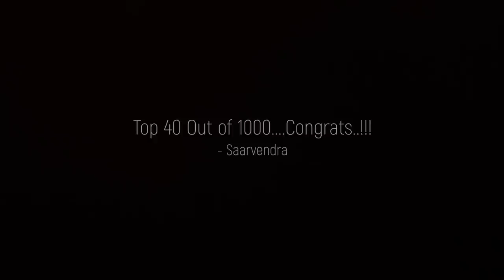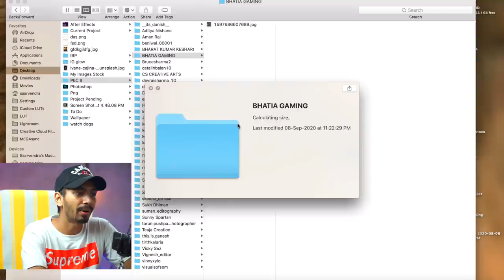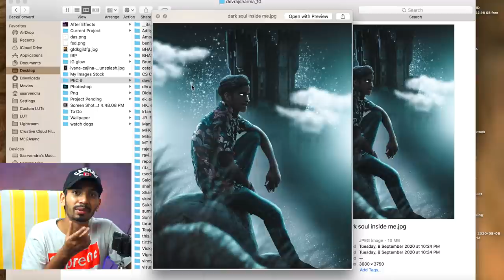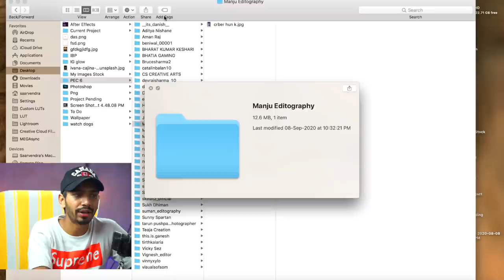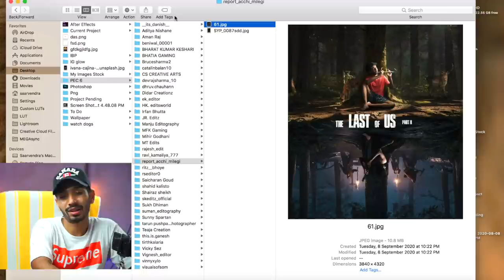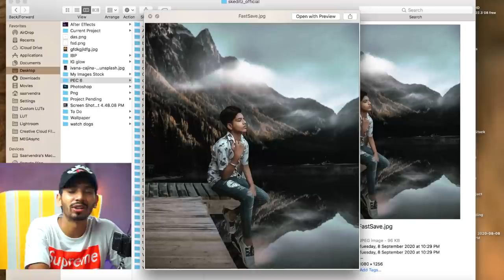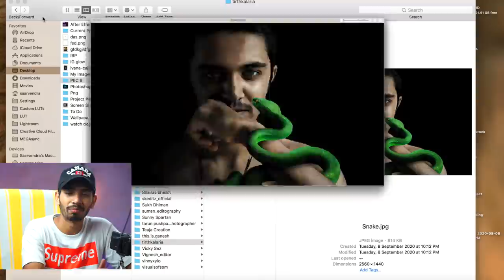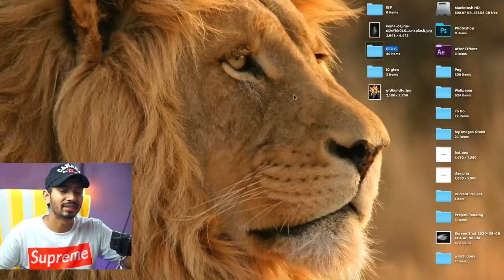Picsart photoshop Photo editing competition 6 || Top 40 best picsart photoshop edits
Congratulations for Selection ..!!!
__its_danish__
Aditya Nishane
Aman Raj
beniwal_00001
BHARAT KUMAR KESHARI
BHATIA GAMING
Brucesharma2
catalinbalan10
CS CREATIVE ARTS
devrajsharma_10
dhruv.chauhann
Didar Creationz
ek_editor
HK. editsworld
Irfan Bhutta
JR. Editz
Manju Editography
MFK Gaming
Mihir Godhani
MT Edits
rajesh_edit
ravi_kamaliya_777
report_acchi_milegi
ritz__bhoye
rseditor0
Saicharan Goud
shahid kalisto
Shairaz sheikh
skeditz_official
Sukh Dhiman
suman_editography
Sunny Spartan
tarun pushpad photographer
Teaja Creation
this.is.ganesh
tirthkalaria
Vicky Sez
Vignesh_editor
vinnyxylo
visualsofsom